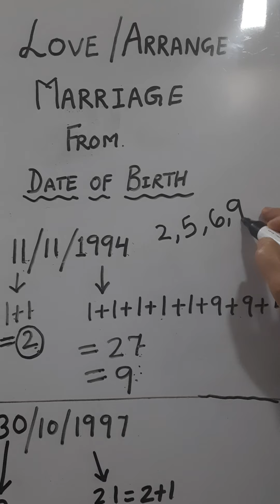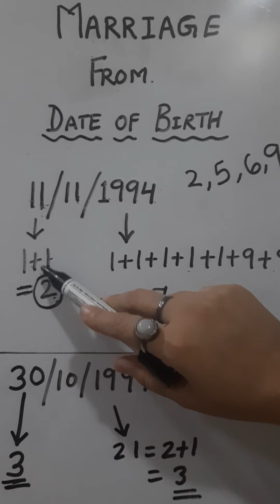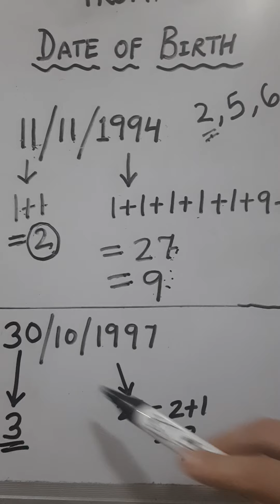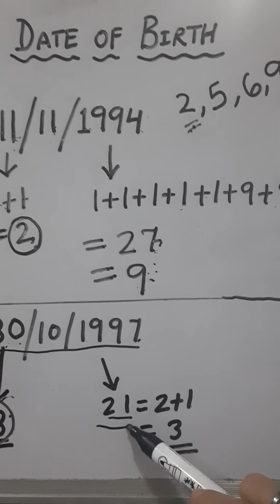अपनी डेट ऑफ़ बर्थ से जाने आपकी लव मैरेज होगी या अरेंज मैरेज...!!!!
फ्रेंड्स आप अपने जन्म तारीख से बहुत ही आसानी से जान सकते हैं आपकी लव मैरेज होगी या अरेंज मैरेज होगी।

यदि आपको वीडियो में कुछ समझ नहीं आया है तो आप कमेंट में प्रश्न

आप कुंडली दिखाना चाहते हैं या आपका कोई प्रश्न है न्यूमरोलॉजी या palmisty से संबंधित तो आप मुझे
Instagram पर मेसेज कर सकते हैं।
या नीचे कमेंट बॉक्स में कमेंट करें।

Instagram I'd
Problem_askmesolution